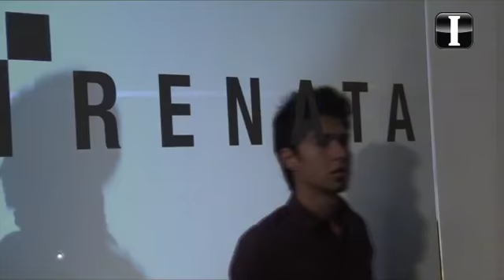Julia y Renata, el diseño con éxito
Las diseñadoras tapatías abren dos espacios para sus creaciones